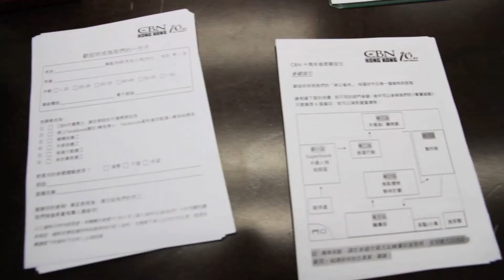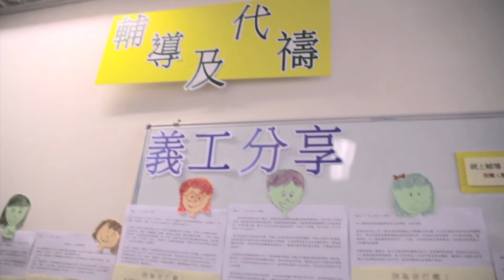CBN十週年感恩開放日2015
CBN辦公室在七年前曾經開放，今次再請大家來，一起回顧我們這許多年間在世界各地的佈道、教導、扶貧足跡，更讓大家一嚐當主持的滋味，也表達了對CBN的支持。